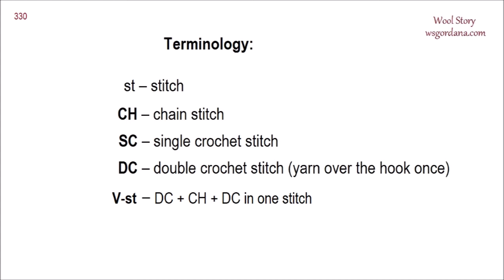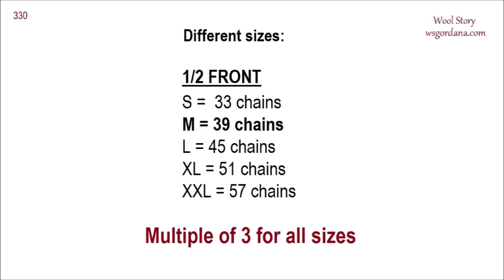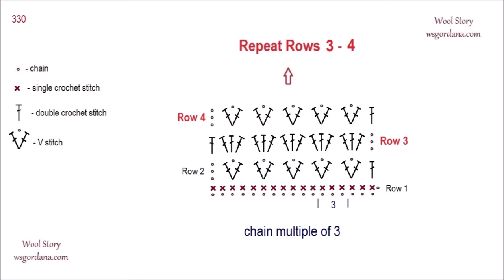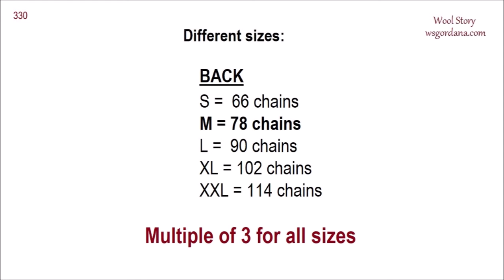Crochet Simple Summer Bolero Tutorial | Heklani bolero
you will find step-by-step written and video instructions about crochet and knitting, showing you how to easily create a variety of beautiful knits from scratch. Browse an array of decorative patterns and eye-catching designs, and make something completely new and beautiful for yourself.
Hello to everyone. On my channel you can find easy crocheting models, crocheting tutorials. I share with you: blouse models, shawl/scarf/gloves models, slippers/booties models, cardigans/sweater models, vest models, hat and beret models, and various patterns.

Please leave comments about your questions and suggestions.